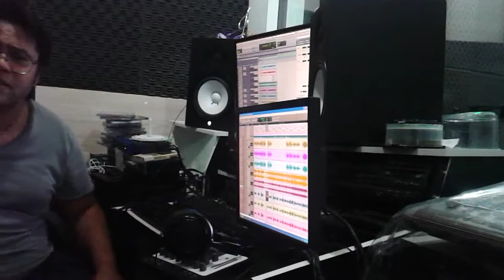A opinião sobre os cantores que cobra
Gravadora El Shadai Gospel Record's